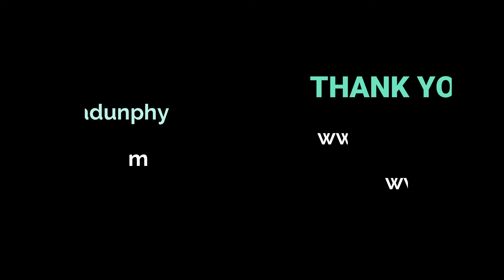Pancho's Lament - Tom Waits cover by Tara Dunphy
I love this song and one of my favourite things is singing it with my beautiful sister. We had so many great nights in this house, singing until the wee hours, that I just had to do it one more time before moving on.
I'm happy to say I'm all moved into to the new house and to celebrate we're going on vacation! I plan on listening to a ton of requests while I'm gone, to see which ones I can try out.  So many great songs, so little time!

Thank you for joining me here and extra thanks for your generous tips and Super Thanks, I appreciate it very much! Your support allows me to dedicate more time to these videos and I love sharing the music with you.